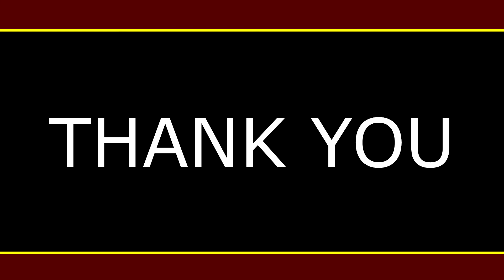कौरव कौन, कौन पांडव | Kaurav Kaun, Kaun Pandav | Shri Atal Bihari Vajpayee | Very Famous Hindi Poem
कौरव कौन, कौन पांडव

टेढ़ा सवाल है|
दोनों ओर शकुनि का फैला कूटजाल है|
धर्मराज ने छोड़ी नहीं जुए की लत है|
हर पंचायत में  पांचाली अपमानित है|
बिना कृष्ण के आज महाभारत होना है,
कोई राजा बने,
रंक को तो रोना है|

Poem By: Shri Atal Bihari Vajpayee